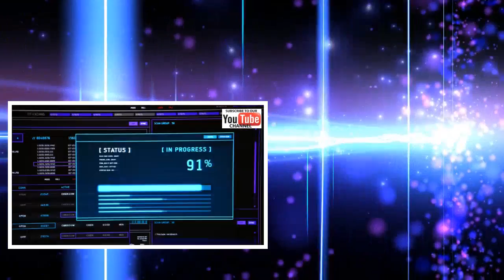Hot News Film Action Sci-Fi Movie Crime Full English - Theater High Rating Mystery Movie 2017